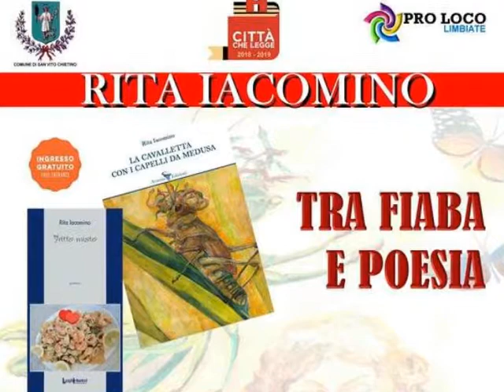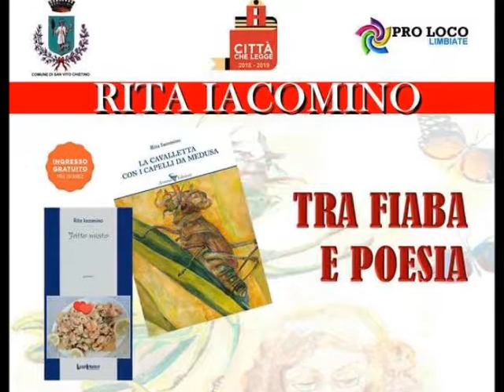Rita Iacomino Tra fiaba e poesia a San Vito Chietino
13 luglio 2019 - Rita Iacomino Tra fiaba e poesia ospite del Comune di San Vito Chietino in Abruzzo.